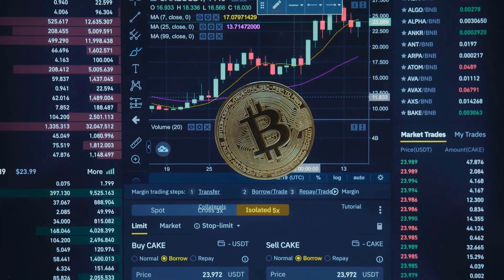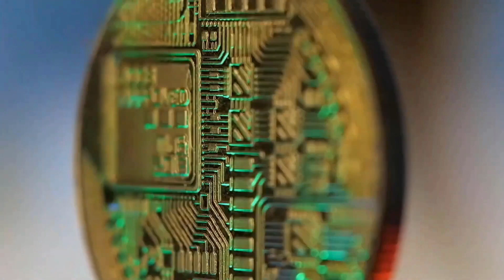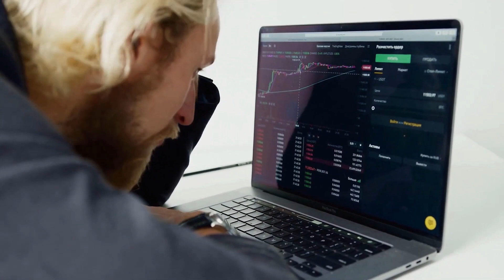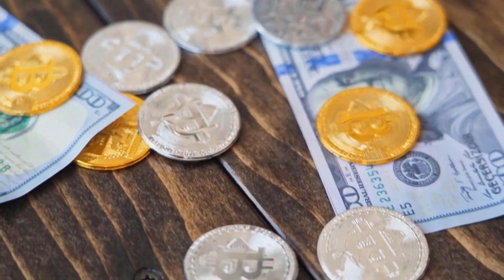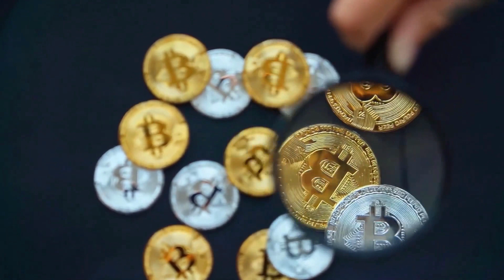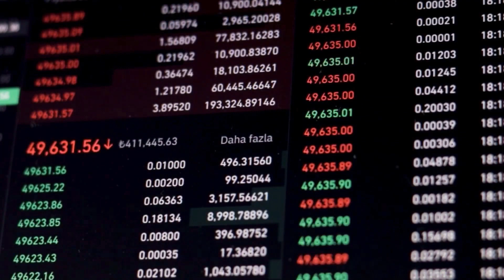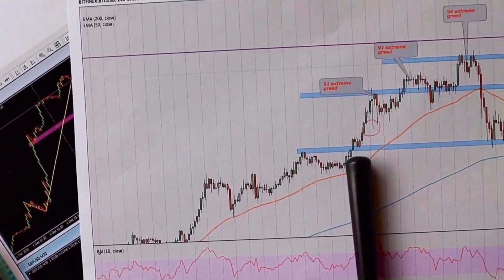VET LAST WARNING BEFORE THIS HAPPENS - VECHAIN PRICE PREDICTION 2024